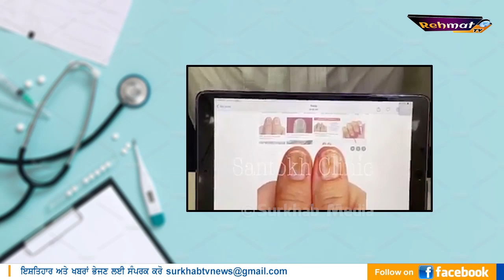ਨਹੁੰ-ਅੱਖ-ਜੀਭ ਦੇਖਕੇ ਬਿਮਾਰੀ ਦਾ ਪਤਾ ਲਓ | Medical Tips | Dr Santokh Singh | Surkhab TV